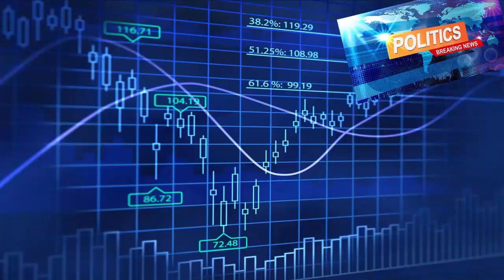மேல்மருவத்தூர் கோவிலுக்கு தமிழிசை வருகை